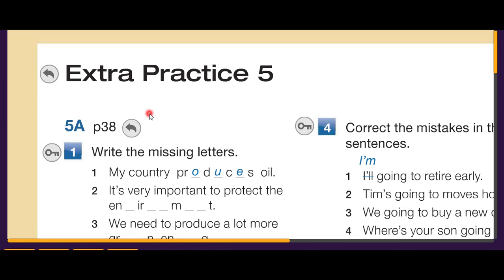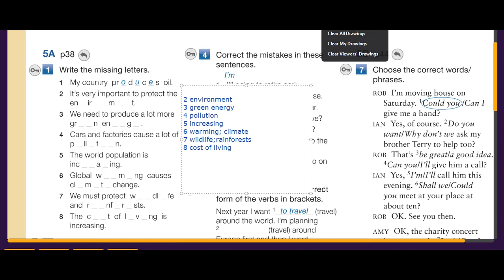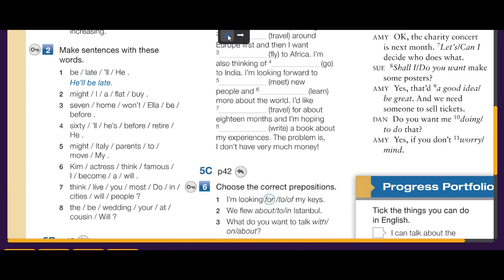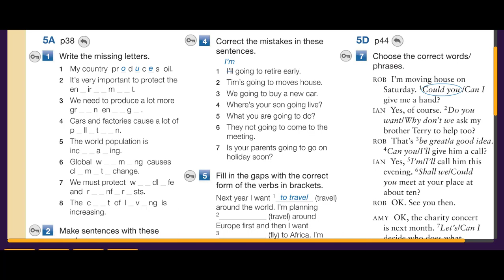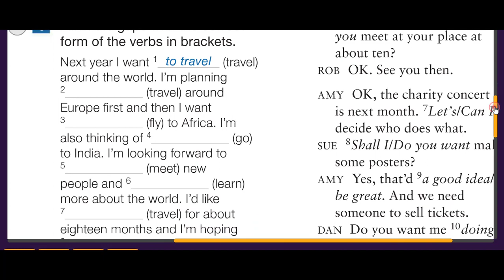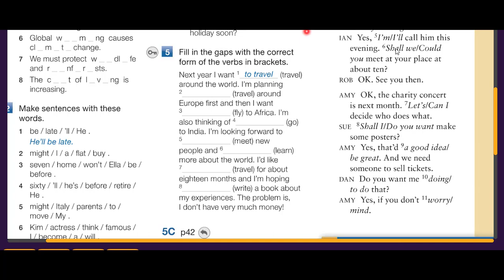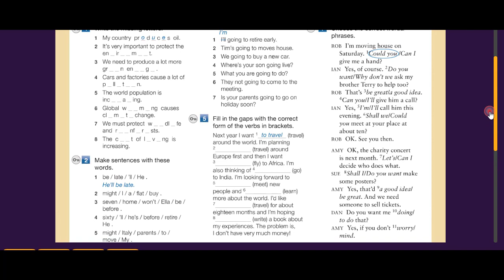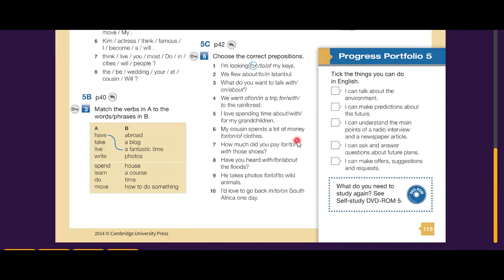Extra Practice 5 F2F Pre-inter 2nd